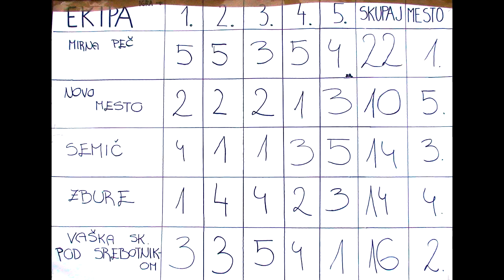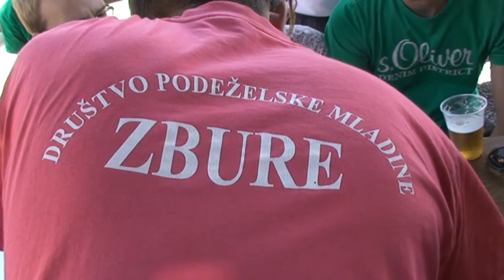Kmečke igre Meniška vas 2012